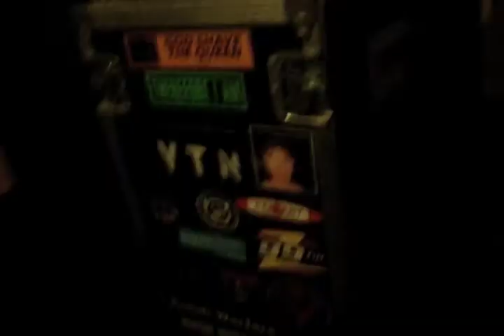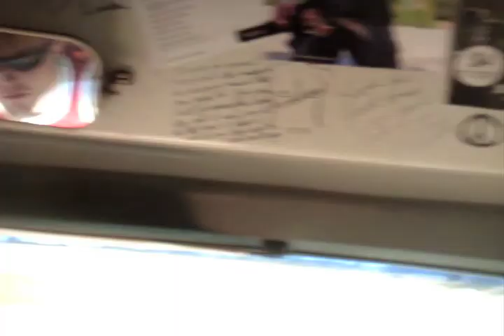Excuse Me - Versus the Nothing